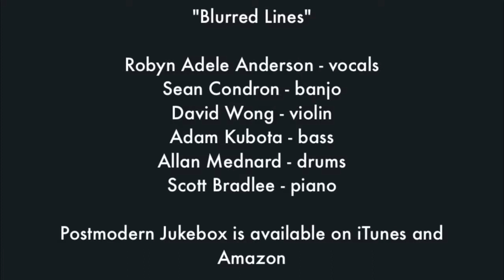Blurred Lines Vintage 'Bluegrass Barn Dance' Robin Thicke Cover